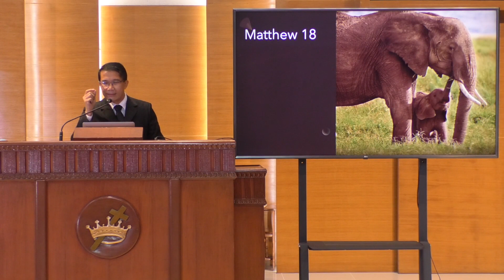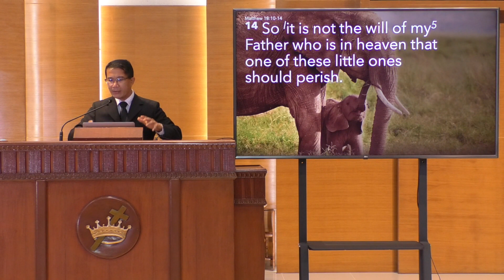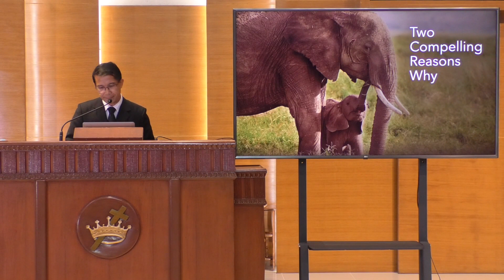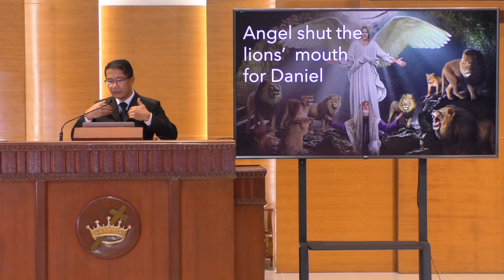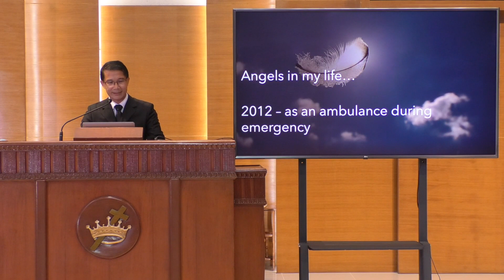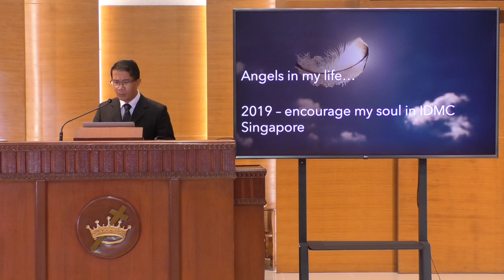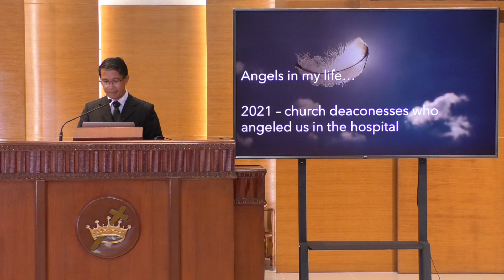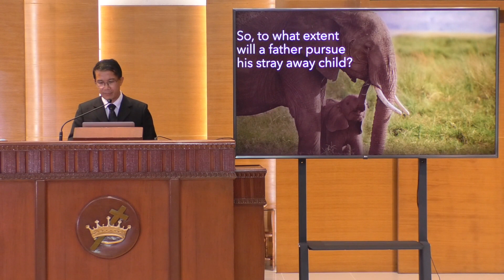The Father Loves His Children and So Do We - Dr. Ricky Recodo